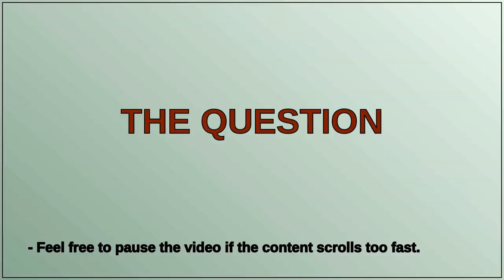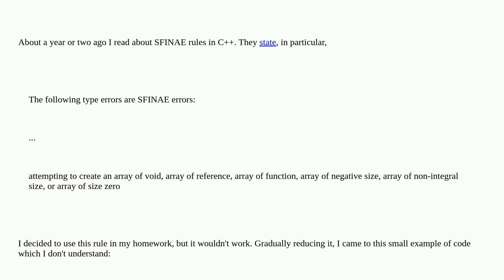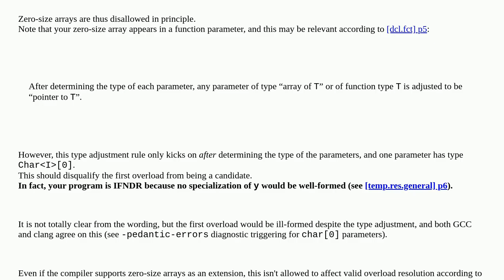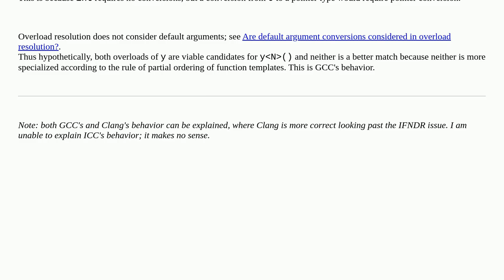Are C++ compilers actually compliant with zero-size array SFINAE rule?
A special thanks goes out to the community

  sfinae c++ language-lawyer compiler-specific